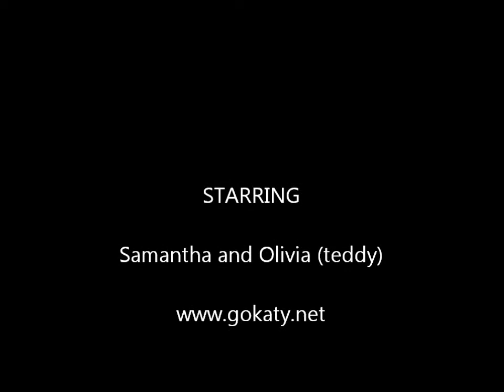Samantha and Teddy's workout.wmv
My 5 year old daughter demonstrates how to exercise with a baby - in her case her teddybear Olivia. I love the pushups and crunches with teddy on top of her for added resistance. If a 5 year old can do it - we ALL can do it!!